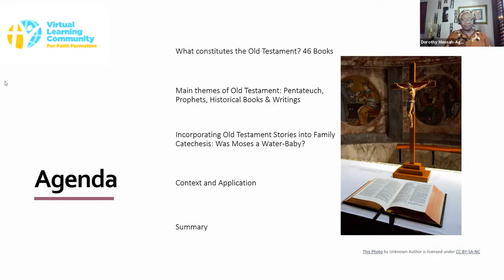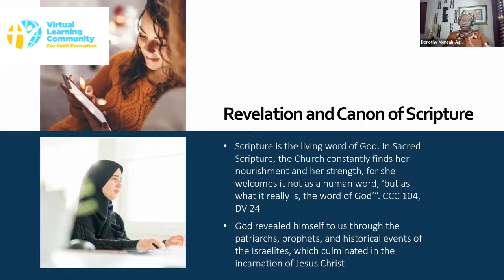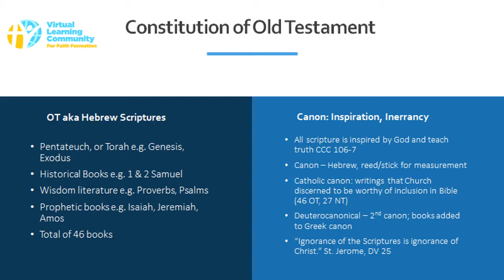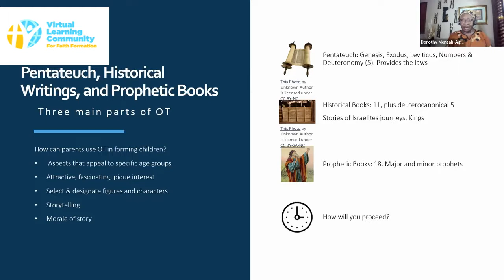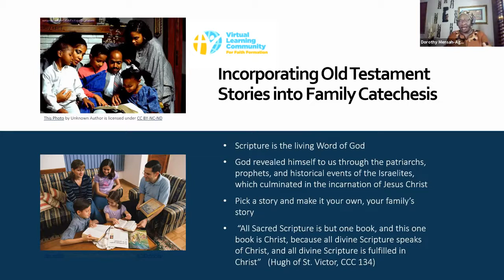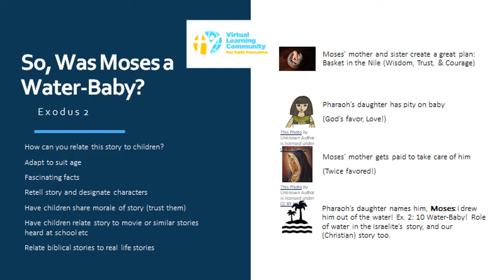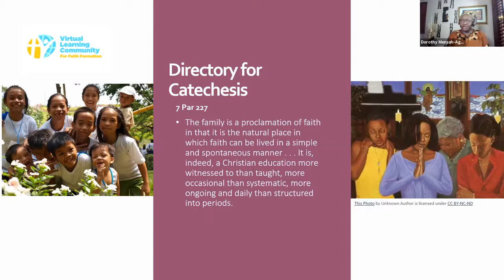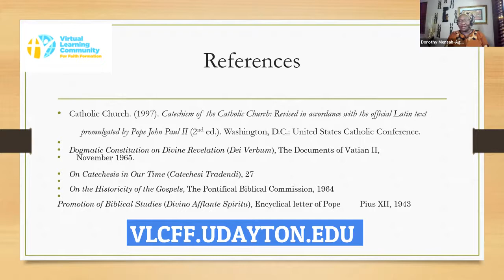Telling stories of the Old Testament to Children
Dr. Dorothy Mesah-Aggrey on Moses, the Water-baby